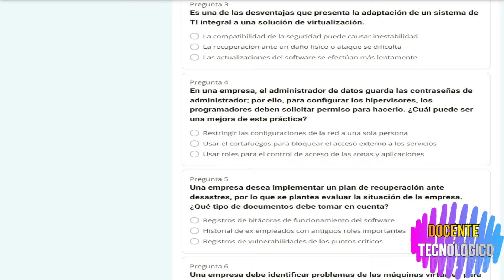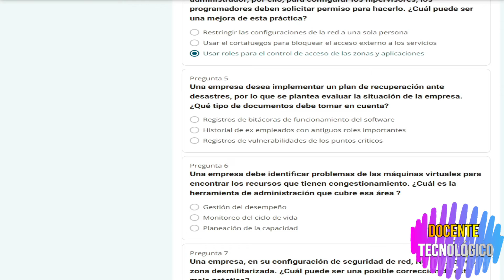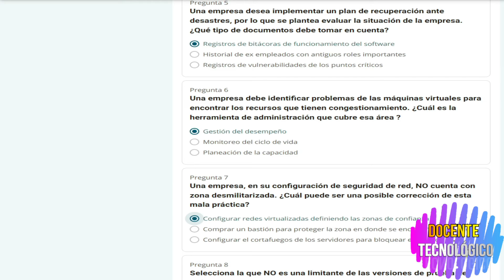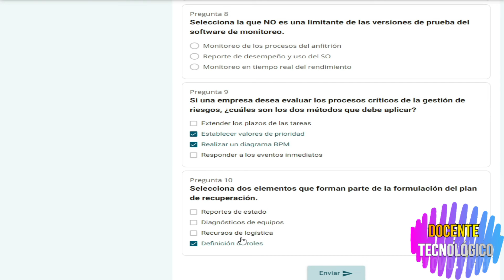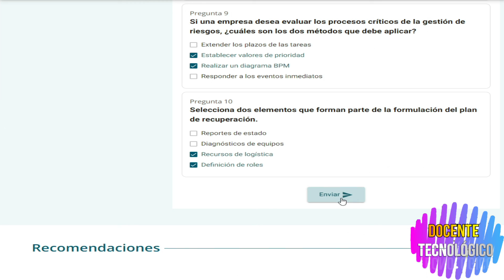Docente Tecnológico: CURSO "FUNDAMENTOS DE VIRTUALIZACIÓN" /NIVEL 3 - LECCIÓN 1/63 HRS/CARLOS SLIM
Hoy les vengo a traer un nuevo video del  CURSO "FUNDAMENTOS DE VIRTUALIZACIÓN" /NIVEL 3 - LECCIÓN 1/63 HRS/CARLOS SLIM